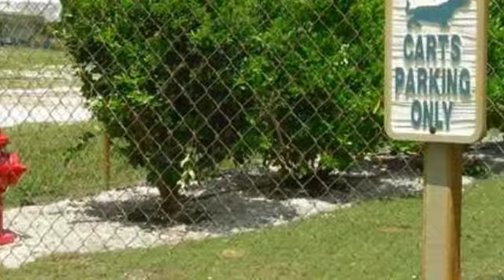13013 Harbour Ridge Blvd Palm City, FLORIDA 34990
Lush Tropical & Private location in an upscale Yacht & Golf community on deep water, ocean access St Lucie River.Pampered lifestyle catering to your wishes.Golf, tennis, 3 marinas, state of the art fitness ,trainer,nature trail(equity fee required)